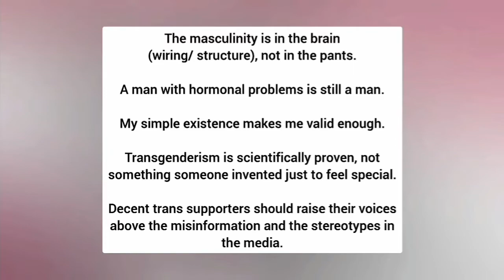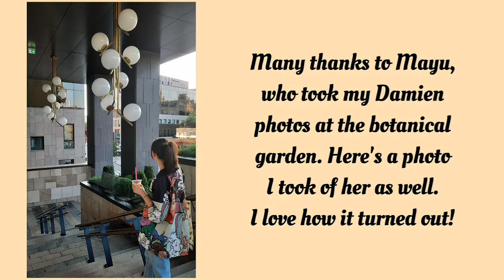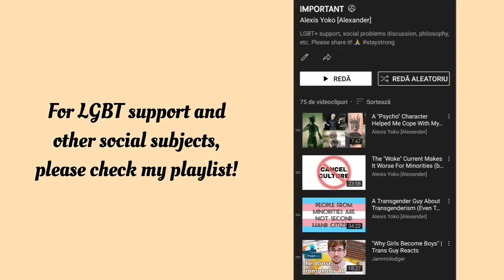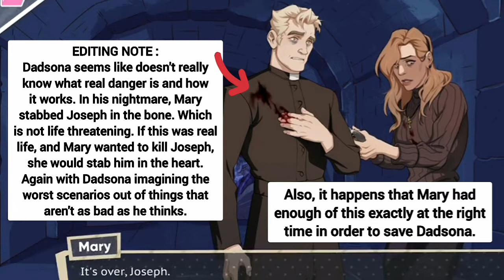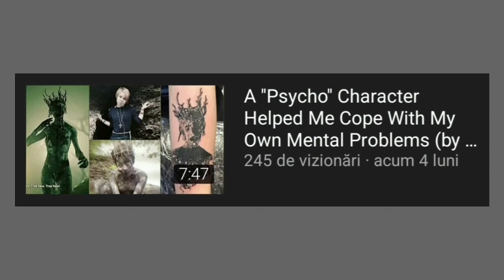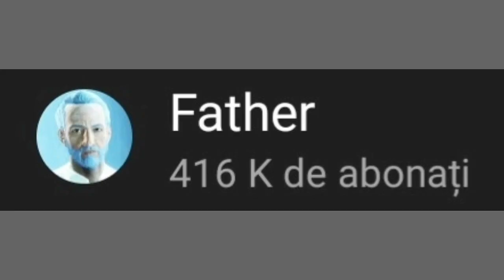A Trans Guy Cosplaying Damien Bloodmarch | My Thoughts On The CULT ENDING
* MY CONTENT IS NOT KID FRIENDLY! *